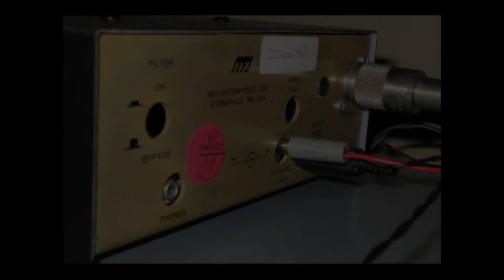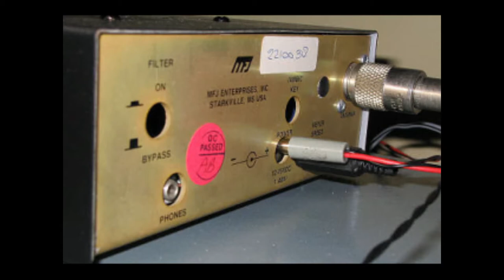Wekelijkse uitzending Daily Minutes 29 juni 2018